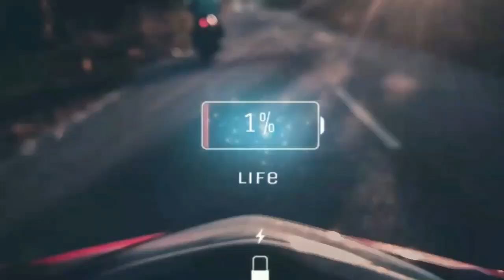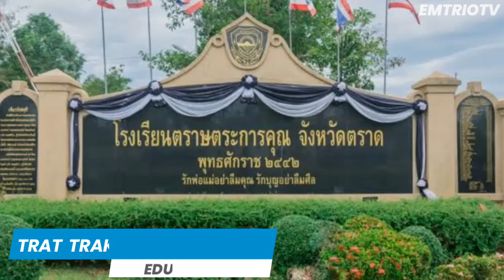Saint Suppapong Lifestyle & Biography 2021 | Real Name, Age, Hobbies, Net Worth, Girlfriend, etc...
Suppapong Udomkaewkanjana, nicknamed Saint. He gained fame through his role as Pete in the 2018 TV series Love by Chance.

T-PopStage